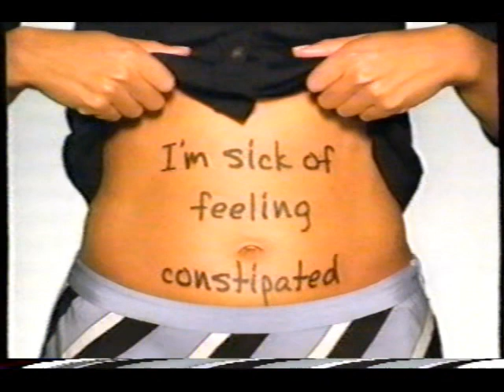Fall 2003 Zelnorm Commercial